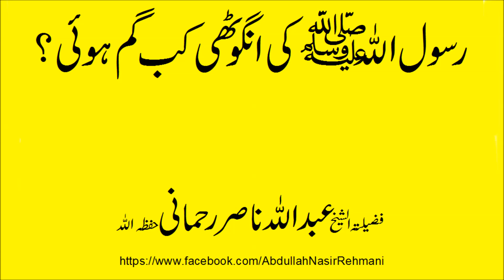rasool allah ki angothi kab gum hoi